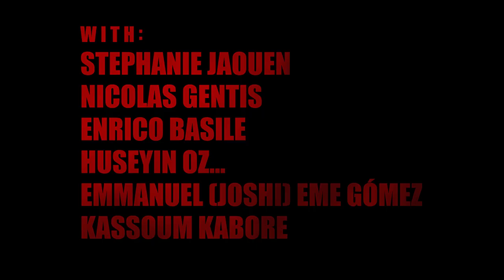Grinding Machine Girl [Trailer]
In the times when women had to put up with a lot of bullshit from men - There was one lady who stood up, with powers she got from the thing many men considered her weakness.

Shot during the international  film festival - Kino Pop in Paris.

Thank you ladies for being so awesome!

Actors:
Stephanie Jaouen
Nicolas Gentis
Enrico Basile
Huseyin Oz...
Emmanuel (Joshi) Eme Gómez
Kassoum Kabore

DOP:
Giovanni Di Legami
Aurélie Bozzelli

Director, Editor, Script:
Aviv Naim

Idea:
Suzie Cahn

Stunt Choreographer:
Suzie Cahn

Voice artists:
Liat Kisos
Oren Rehany

Special thanks to Sophie Clavaizolle